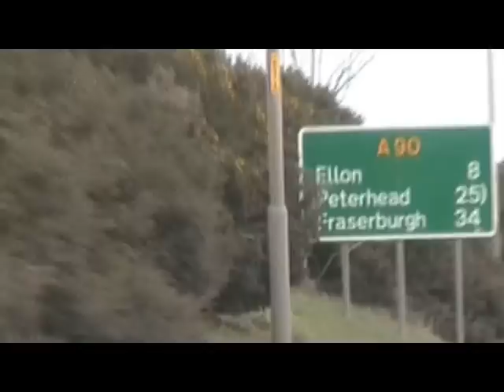Aberdeenshire - Peterhead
Views round Peterhead Harbour,Town,Beach.
Music - Cover of Eric Bogle's - Green Fields Of France 2001.